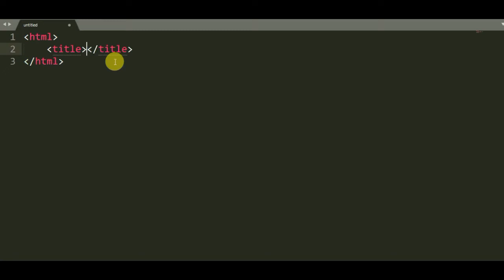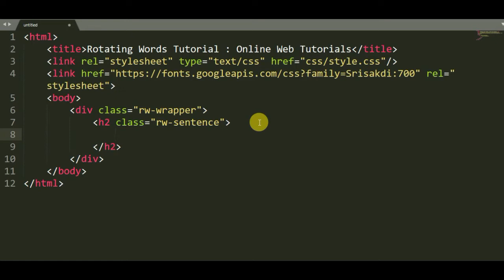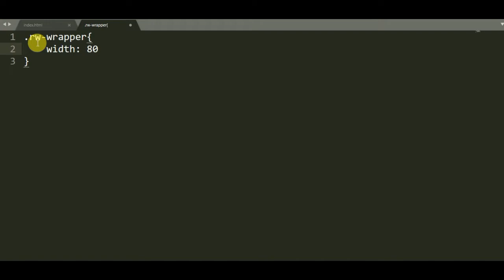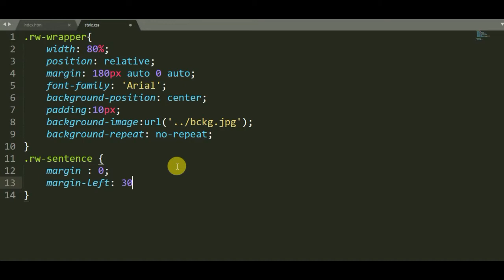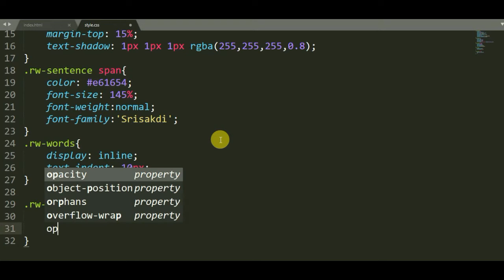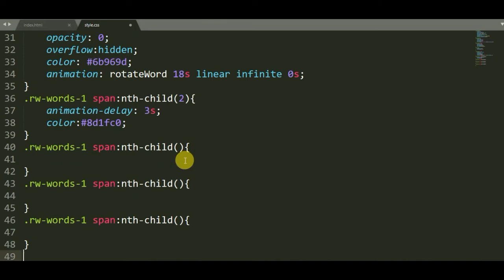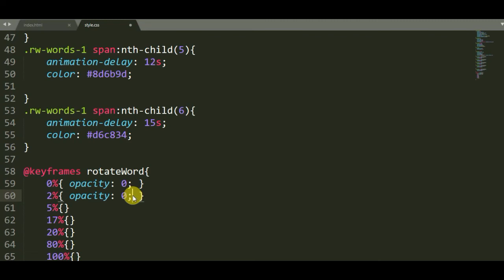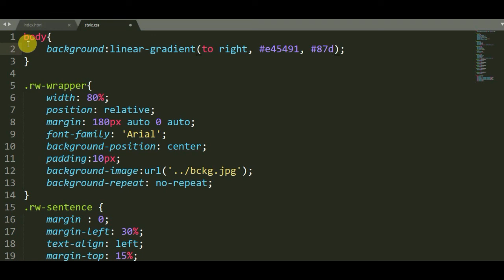Rotating Words Tutorial | HTML & CSS | Beginner's Level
Hello there,
This Video is about the rotating words which is cool to put in any website using html and css.